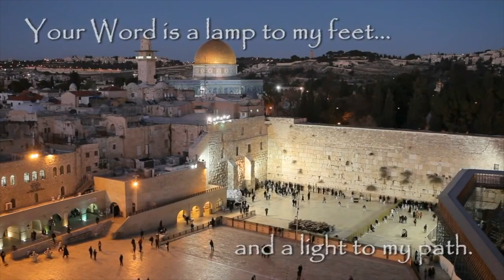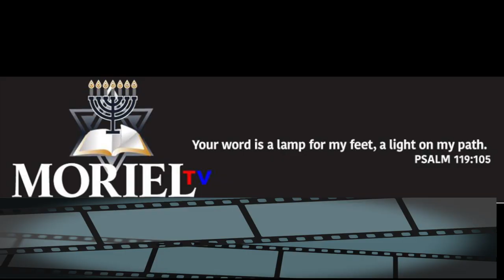JEWS FROM EVERY NATION-JAMES JACOB PRASCH-LIVE VIA SKYPE